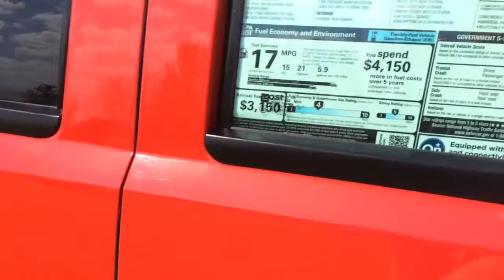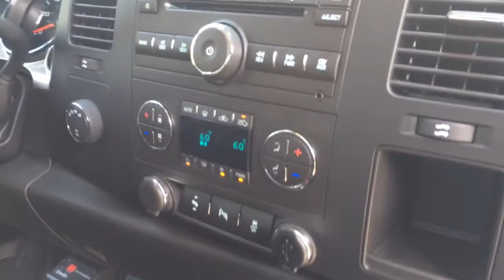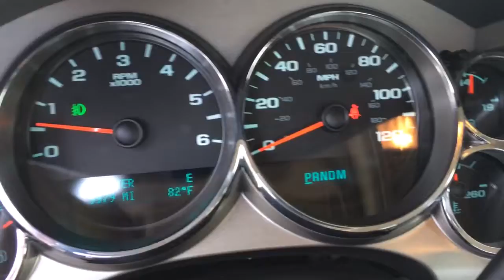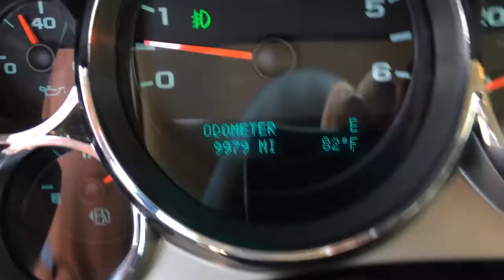2013 GMC Sierra 1500 Z71 4WD Ext Cab. 10k Miles. For Sale. Like New.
2013 GMC Sierra 1500 Z71 4WD Ext Cab. 10k Miles.

Power Tech & Convenience Packages.

2013 Chevrolet Silverado 1500 4WD Ext Cab. 5.3L 6 Spd Auto.

Power Tech  ( $2,915.) Option.

18" Factory Chrome Wheels.

HD Towing, trailering, & cooling Packages.

Convenience Package ($860) Option.
Remote Start/Back-up sensors/Pwr pedals.
Bluetooth Handsfree Calling.

Enhanced Factory Sound CD & 6-speaker system MP3
HD Running Gear & Tow Package.

Power Everything.

Tailgate Bedliner, & Bedmat, Rainguard Vent-shades, brake controller, chrome running boards.

MSRP 40k New.